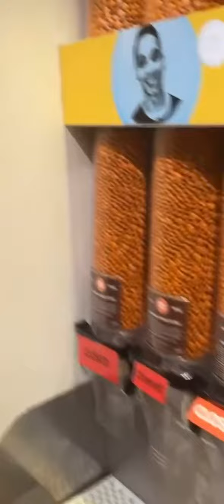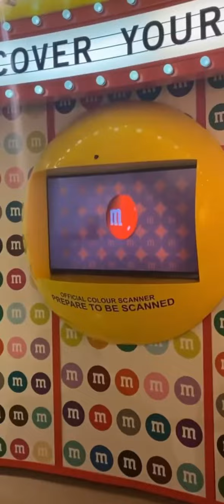M&M World London Urdu ایم این ایم ورلڈ لندن اردو